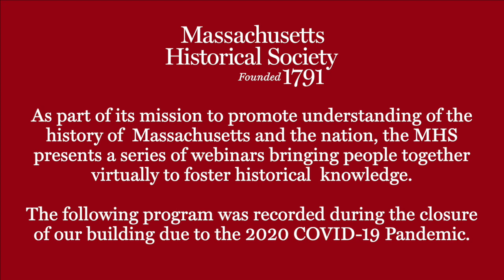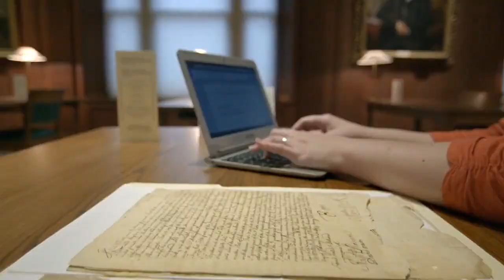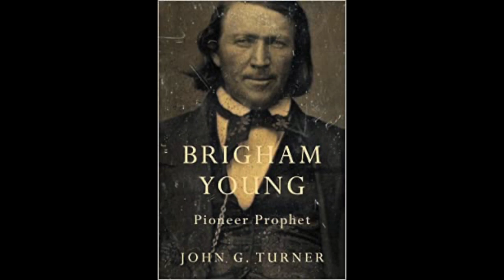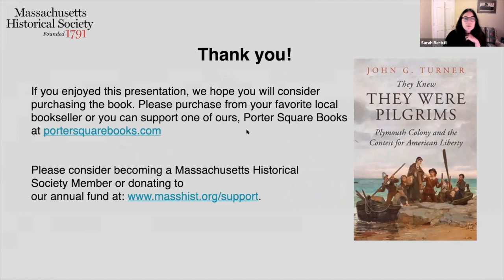Webinar: They Knew They Were Pilgrims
-- Webinar recorded 14 December 2020 --

With John G. Turner, George Mason University

Americans have been telling two very different stories about the Pilgrims. One is the tale of brave religious refugees who established Thanksgiving and democracy in the New England wilderness. The other is the story of unscrupulous invaders who betrayed their Indian allies, stole their land, and went to war against them. John G. Turner narrates a more complex history in They Knew They Were Pilgrims, tracing the contested meanings of liberty – and slavery – in the seven-decade history of Plymouth Colony.